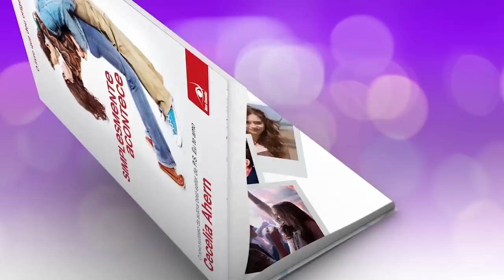Book Trailer - Simplesmente Acontece - Cecelia Ahern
Todo mundo acha que Rosie e Alex nasceram para ser um casal. Todo mundo menos eles mesmos. Grandes amigos desde criança, eles se separaram na adolescência, quando Alex se mudou com sua família para os Estados Unidos.

Os dois não conseguiram mais se encontrar, mas, através dos anos, a amizade foi mantida através de emails, mensagens de texto, cartas, cartões-postais... Mesmo sofrendo com a distância, os dois aprenderam a viver um sem o outro. Só que o destino gosta de se divertir, e já mostrou que a história deles não termina assim, de maneira tão simples.